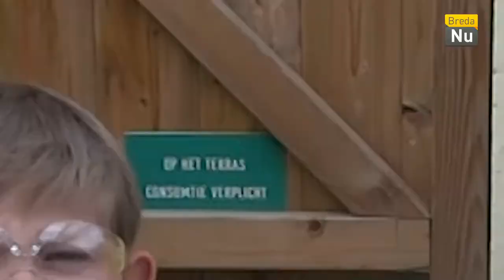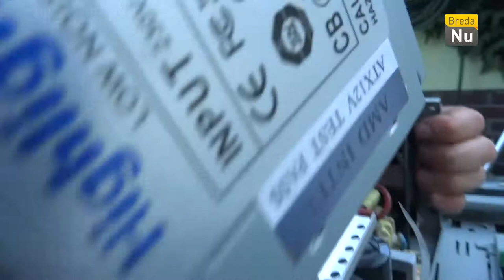Sill Yolo Mann - Slopen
Met veilen, hamers, tangen en nog veel meer is Sil samen met een vriend allemaal spullen gaan slopen. Van een PC tot een camera. Hij zoekt alles uit!